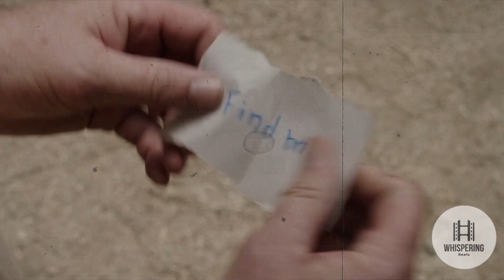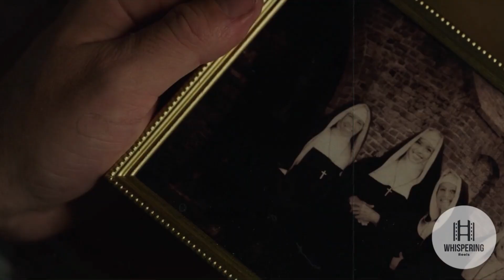Movie Recap Horror | Movie Review Of Horror Film Annabelle Creation | Horror Recaps